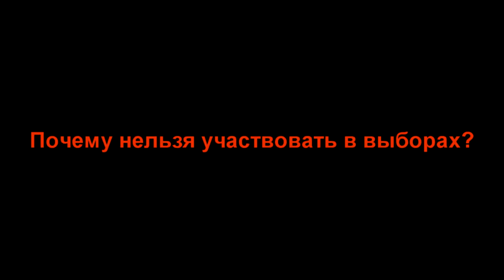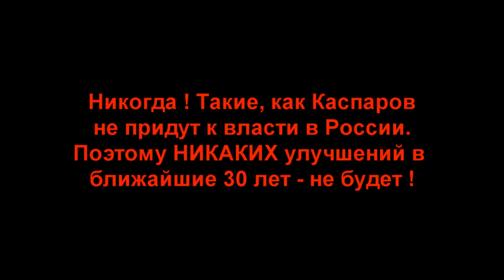🎓 Реальная оппозиция. Когда падёт режим? 🔍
Гарри Каспаров в беседе с Айдером Муждабаевым (полная версия)